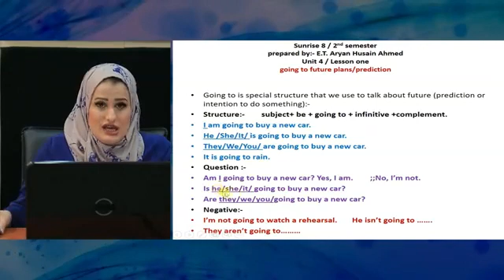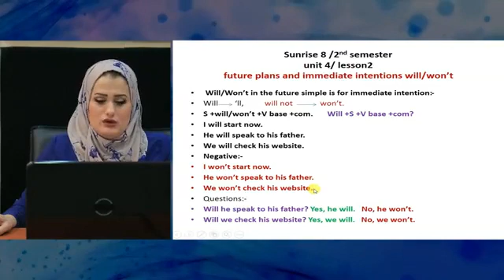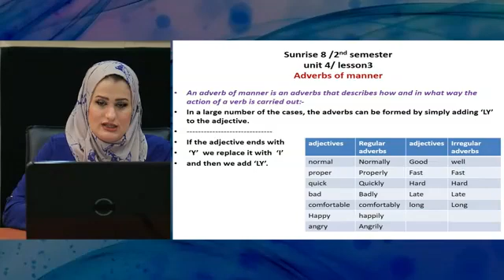(unit 4)بابةتي ئنكليزي{وةرزي دوي}[پولا هةشتي-8]